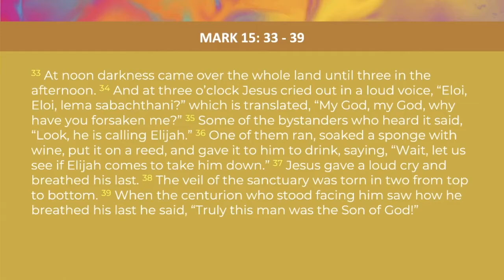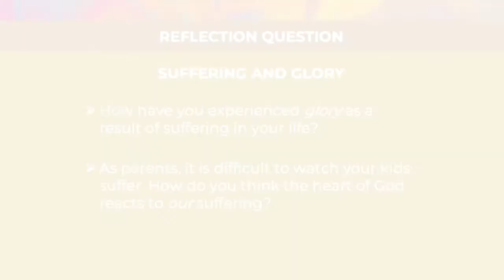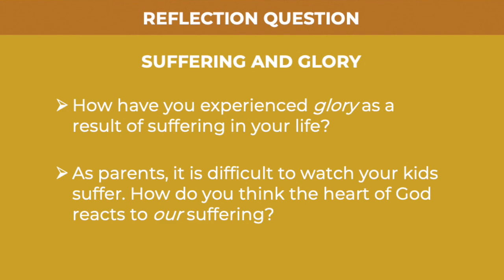Week 40 of 52 Reflections as Preparation for 500 years of the Catholic Faith in the Philippines